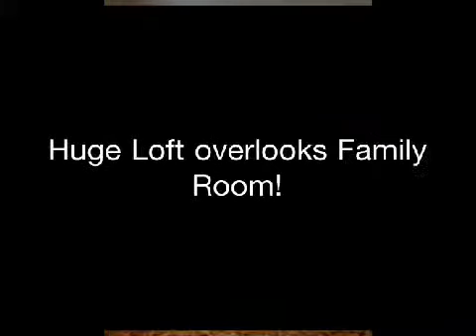Crawford Creek Home Builders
The Payten